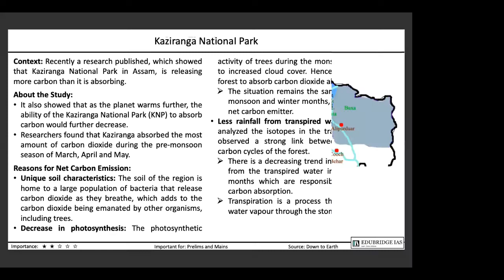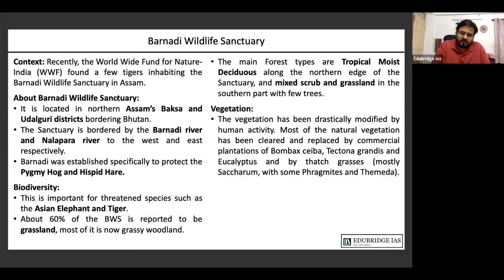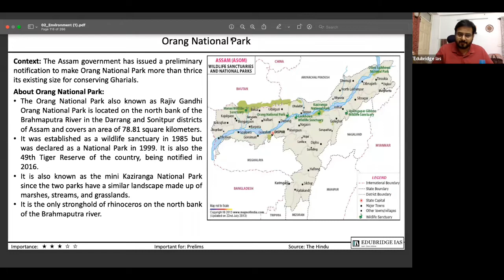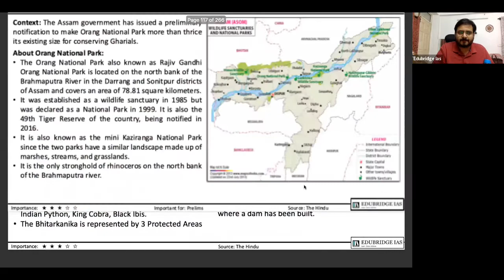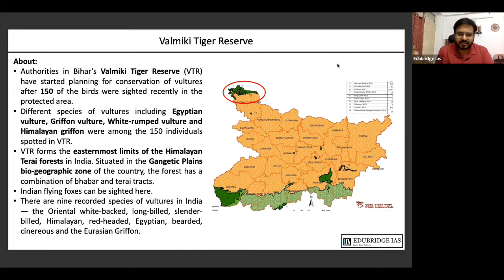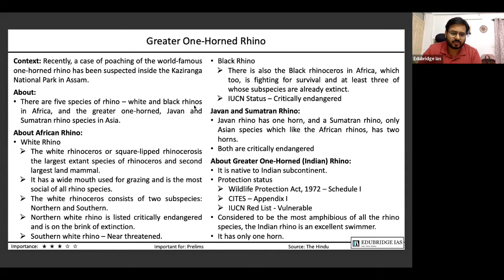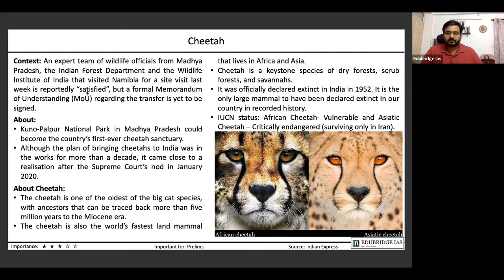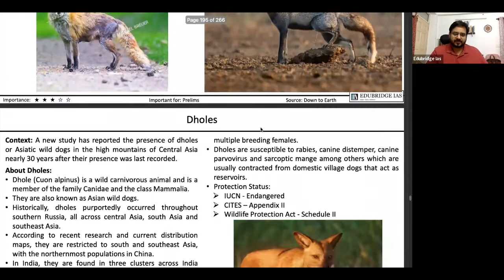Current Affairs L10- Intense Revision Program 2022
Intense Revision Programme 2022 is designed to equip candidates with the arsenal to perform well in the UPSC CSE Prelims 2022. It will help candidates fill the gaps in their preparation and add critical conceptual and factual knowledge.

The course will also include complete coverage of Current Affairs (January 2021 – May 2022).

Lecture will be conducted by renowned faculties like:
Nitish Sharma Sir – Polity, Environment & Ecology and Current Affairs
Vishal Singh Sir – History, Art & Culture and Geography
Vaibhav Kulshrestha Sir – Indian Economy and Science & Technology

Candidates will also benefit from rigorous testing, including Sectional Tests and  full length Mock Tests.
Intensive lectures on all subjects and complete coverage of all topics
Prelims oriented coverage of the Static and Dynamic Aspects of the syllabus
Comprehensive coverage of Current Affairs (January 2021 – May 2022)
Live Interactive Classes + Recorded Video Lectures
Crisp notes in PDF form
Daily Practice MCQs
Comprehensive coverage of Previous Years’ Questions
Sectional Tests on every subject
Full Length Mock Tests
Personalised guidance by experts
Course Duration: 75 Lectures (1st February – 15th April)
Starting Date: 1st Feb, 2022

Edubridge IAS Discussion group-

Edubridge IAS Students: Whatsapp Group-

Edubridge IAS - QUORA-